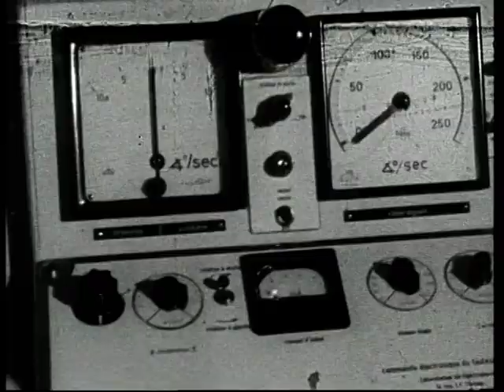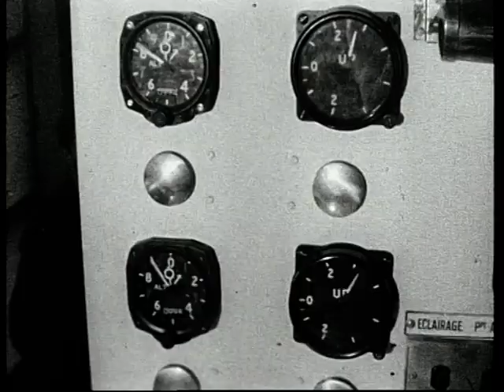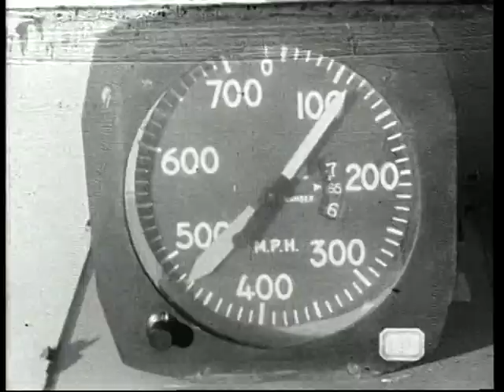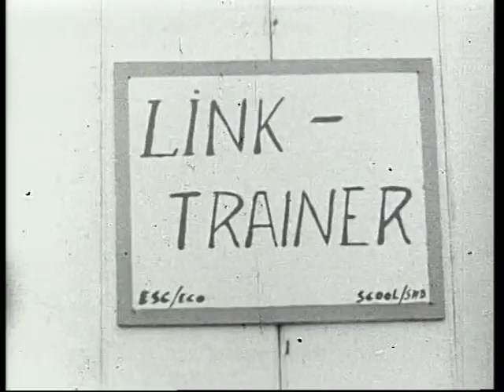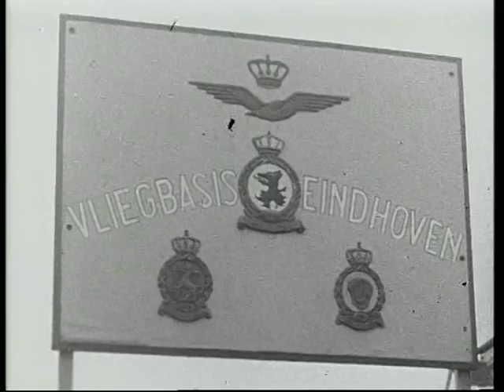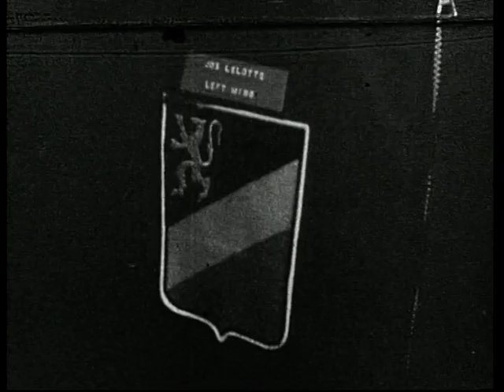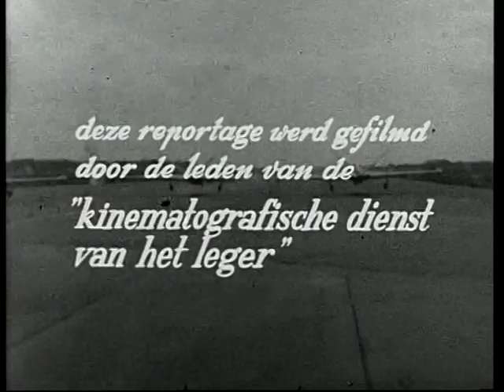Red Devils Fouga CM.170 Magister documentary TeleVox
Belgian Air Force Red Devils (Diables Rouges) documentary, 1966